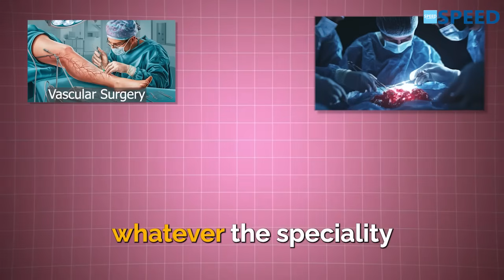INI SS / NEET SS Aspirants: Are You Stuck & Confused? What Next? | Dr. K. Vinayak Senthil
Greetings From SPEED!
📲 Scan & Register | Limited Seats!

⚕️ Course Duration:
 3 Years | 2 Years | 1 Years | 6 Months | 3 Months | 2 Months

Special Features
• 24/7 access to all previous recordings of live sessions you missed.

1. Medical Group
2. Paediatric Group
3. Respiratory Medicine Group
4. Anaesthesia Group
5. Radiodiagnosis Group
6. Microbiology Group
7. Pathology Group
8. Pharmacology Group

1. Surgical Group
2. OBG Group
3. Orthopaedics Group
4. ENT Group

1. Cardiology
2. Paediatrics
3. Critical Care Medicine
4. Gastroenterology
5. Nephrology
6. Endocrinology
7. Anaesthesiology
8. Medical Oncology
9. Pulmonology
10. Neurology
11. Clinical Immunology and Rheumatology
12. Clinical Hematology
13. Pathology
14. Clinical Pharmacology
15. Infectious Diseases
16. Radiology

1. Surgical Gastroenterology (SGE)
2. Urology
3. Surgical Oncology (Oncosurgery)
4. Endocrine Surgery
5. Plastic Surgery
6. CTVS & Vascular Surgery
7. Neurosurgery
8. Pediatric Surgery
9. Head and Neck Surgery
10. Gynaecological Oncology